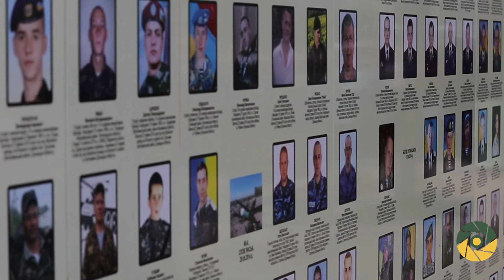Шануй і пам’ятай загиблих воїнів України!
у Києві з нагоди Дня пам’яті та примирення і Дня матері, за підтримки Міноборони, відбулось вшанування загиблих воїнів  та Хода вшанування полеглих захисників України.
В заходах взяли участь понад 250 матерів, дружин, дітей та близьких воїнів АТО/ООС, курсанти столичних військових вишів та вихованці Київського військового ліцею імені Івана Богуна.